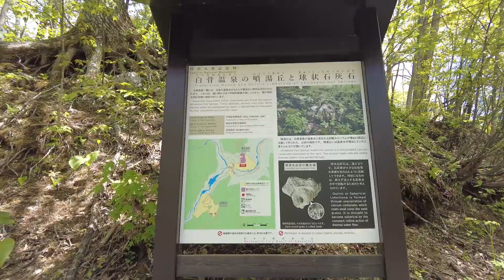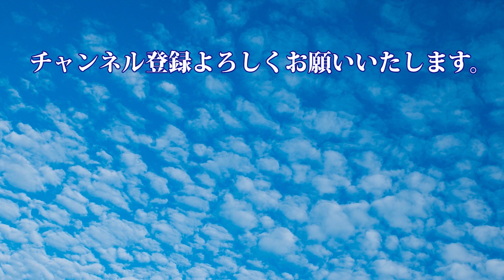【白骨温泉】鎌倉時代に湧出したといわれ「3日入れば3年風邪をひかない」といわれる名湯。かつて一部の温泉で入浴剤を混ぜて白濁に着色して偽装していることが発覚、温泉偽装問題として日本中で騒動になりました。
北アルプス乗鞍岳の東側山麓、標高1400mにある白濁色が特徴の温泉。湯船に温泉の成分が付着し、白い骨のように見えるのが白骨温泉の名前の由来。白骨温泉にある炭酸カルシウムが堆積してできた墳湯丘と球状石灰石は国の特別天然記念物に指定されています。

噴湯丘は、温泉の噴出口周囲に炭酸石灰を含などの沈殿物が堆積してできたものです。

球状石灰石は、炭酸石灰からできた沈殿物で、直径1ミリから1センチほどの純白不透明な球状または多角面をなしています。

温泉は、湧出時には無色透明ですが、時間の経過によって白濁します。浴槽の淵などに白い炭酸カルシウムの固形物が非常に固くなって付着しています。

白骨温泉には10軒ほどの旅館・ホテル、共同野天風呂、お土産屋数軒がありますが、温泉街と呼ぶほどの賑わいは一切ありません。

山奥にひっそりと佇む温泉地は特にツーリングの目的地として人気で、野天風呂前の駐車場には多くのバイクが並ぶ日もあります。

白骨温泉三十三観音は、白骨温泉入口の駐車場兼公衆トイレの脇に祀られています。江戸時代に造られたもので、湯治客の有志が建立したと言われています。個人的には、この石仏が白骨温泉の一番の見どころのような気もします。

温泉偽装問題の発端は、1996年（平成7年）頃より源泉の一部において白濁が薄くなったためです。そのため入浴剤混入を混入して白濁させていました。当時の安曇村村長も責任を取って辞職したため、この問題は全国的に大きく取り上げられ連日報道されました。

偽装発覚以降、日帰り共同浴場の「野天風呂」は閉鎖されていましたが、2005年（平成17年）4月28日に営業を再開しました。

（00:00）スタート
（00:14）竜神の滝
（01:23）三十三観音
（02:03）公共野天風呂
（02:13）温泉旅館街
（03:05）湯元齋藤旅館
（03:44）噴湯丘と球状石灰岩
（05:31）つり橋の宿山水観湯川荘入口
（07:10）つり橋
（08:39）白骨温泉展望台

白骨温泉：長野県松本市安曇